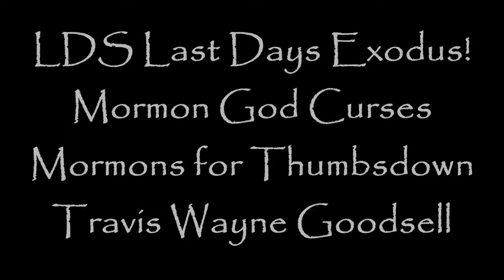LDS Last Days Exodus! Mormon God Curses Mormons For Thumbs Down!!!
Mormon Thunderstruck is back!!!
Thumbs up for wise Knights Templar
Thumbs down for foolish Illuminati cursed Mormon Virgins!!!  Did I call it!!! Yes I called it!!!  Who called it!!! I called it!!!  Not Nelson! I called it!!!